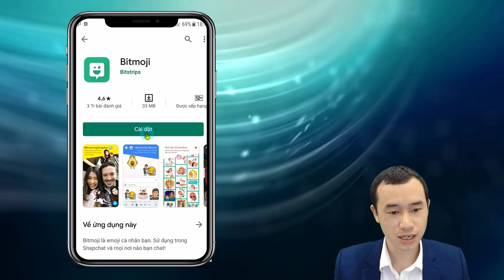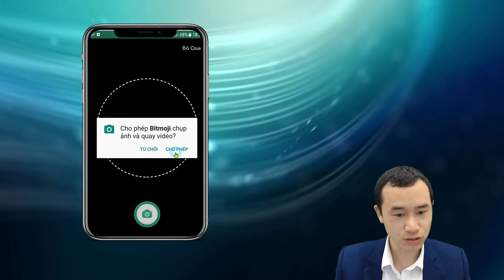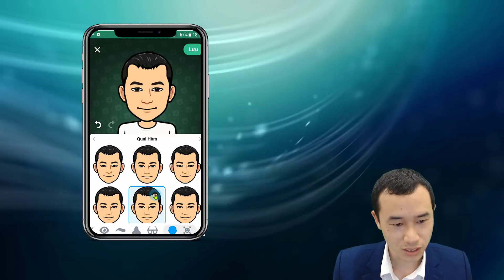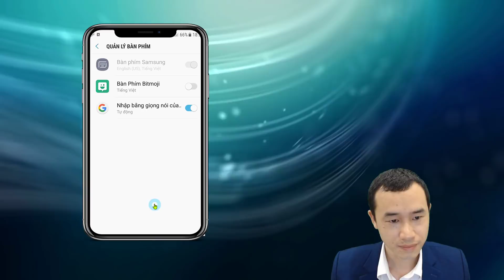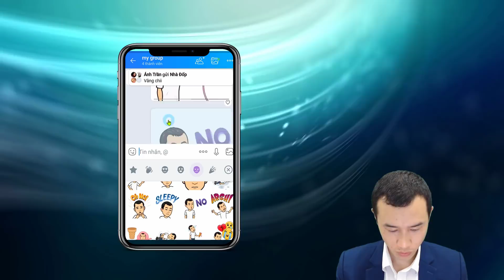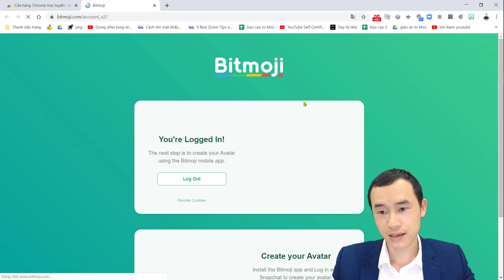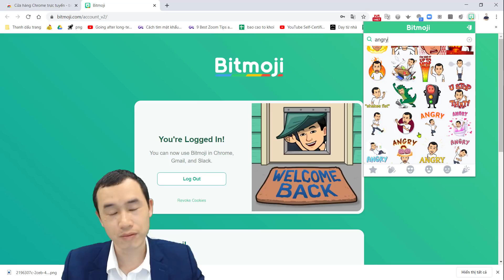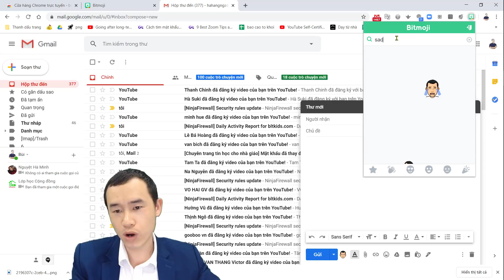Sử dụng Bitmoji Tạo ảnh hoạt hình của chính mình và ứng dụng trong dạy học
Ứng dụng giúp các thầy cô và các bạn có thể tạo nên các hình ảnh hoạt hình dễ thương để bày tỏ, minh họa cho mọi trạng thái cảm xúc.
Chúng ta có thể sử dụng nó trong việc nhắn tin trên zalo, facebook, gửi email
Nhưng chúng ta cũng có thể sử dụng nó trong thiết kế bài học để bài giảng của mình trở nên sinh động và hấp dẫn hơn.
Phần mềm Bitmoji chính là ứng dụng mà chúng ta đang nói tới.